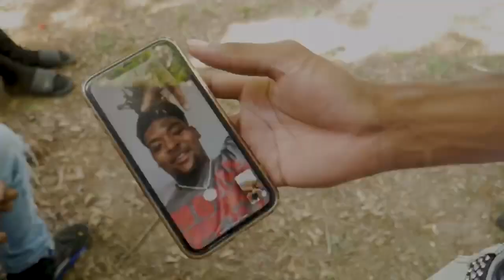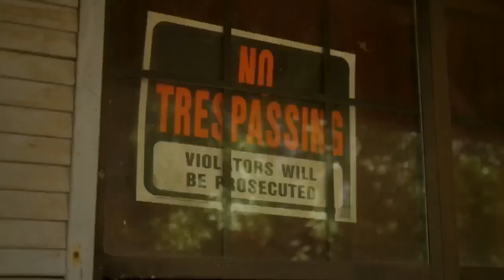Slimey P - Yaw Yaw